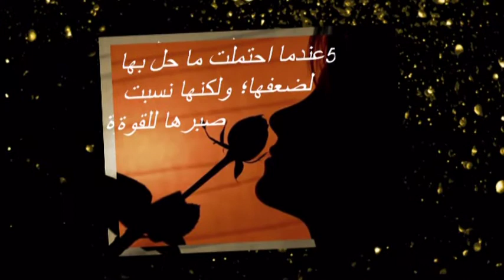دهير عماد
دهير عماد من اقوال الحكماء